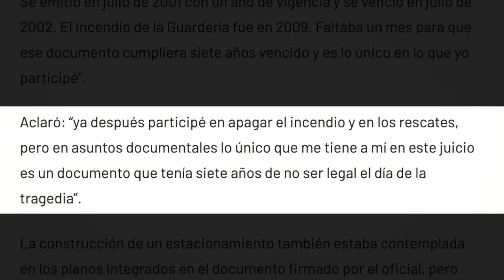¡Con los bomberos no!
Nuestros bomberos están siendo incriminados por el incendio de la guardería ABC en Hermosillo, uno de ellos podría pasar hasta 28 años en prisión...

A 12 años de la tragedia han encontrado a 22 responsables, ninguno es un "pez gordo", les bajaron la sentencia, y todos están amparados para no ir a la cárcel. Ah, pero intentan meter a inocentes para engañarte y que dejes de exigir justicia

Comparte el video con el hashtag ConLosBomberosNo y etiqueta a la gobernadora @ClaudiaPavlovich y al gobernador electo @Alfonso Durazo Oficial para meter presión y dejen en paz a nuestros bomberos cuyo único delito fue intentar ayudar a los niños